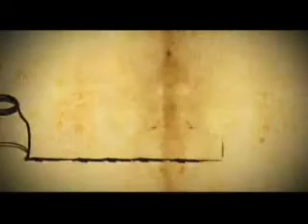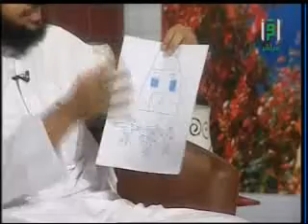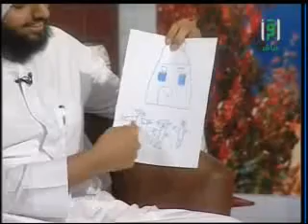أريد أمنا ولا أريد سعادة (2)